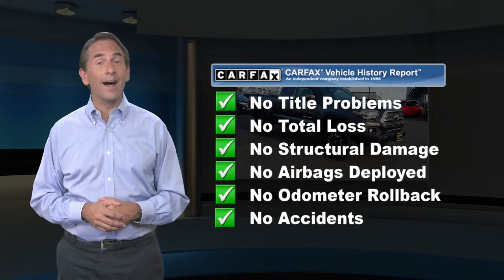Used 2017 Toyota Tacoma TRD Off Road, Hamilton, NJ A20530A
2017 Toyota Tacoma TRD Offroad V6 REMAINDER OF FACTORY WARRANTY, SERVICE RECORDS AVAILABLE, PASSES NJ STATE INSPECTION, FACTORY MAINTENANCE UP TO DATE, RECENT HALDEMAN TRADE IN, GOOD BRAKES, GOOD TIRES, NAVIGATION/GPS, BLUE TOOTH, REAR BACK UP CAMERA, SIRIUS XM, CALL FOR A FREE CAR FAX REPORT!, SYNC MY TOUCH, NEW BATTERY INSTALLED!, HARD TONNEAU COVER INSTALLED!, NEW ENGINE AND CABIN AIR FILTER INSTALLED!, 120V/400W Deck Mounted AC Power, Engine Immobilizer, LED Daytime Running Lights, Navigation System, ORP Black Overfenders, Smart Key w/Push Button Start, TRD Off Road Package, TRD-Tuned Off-Road Suspension, Wide Angle Front Fog Lamps.Clean CARFAX. CARFAX One-Owner. Odometer is 6235 miles below market average!

[RLVID:3260:f44b2747b73fed5e:3da9f3e97dae3f04:1]